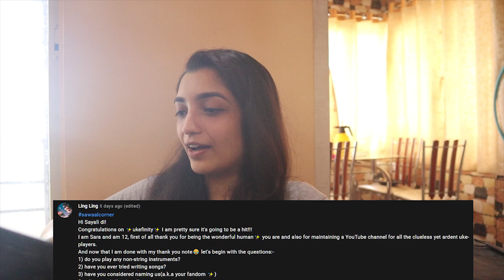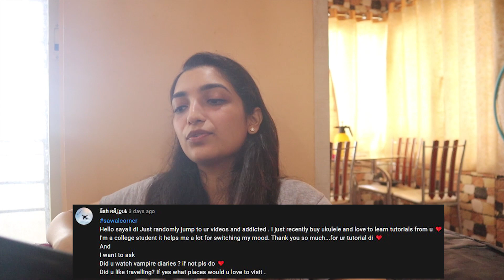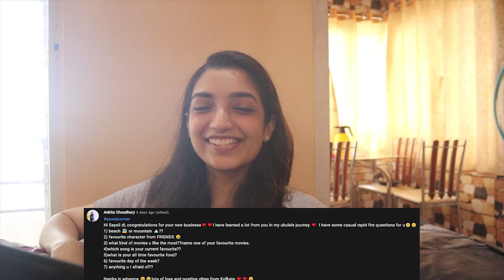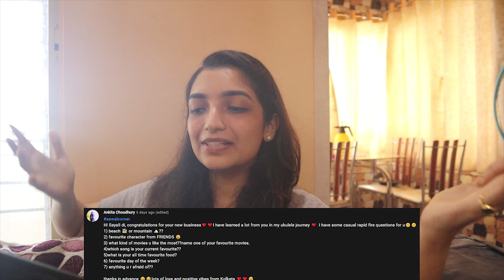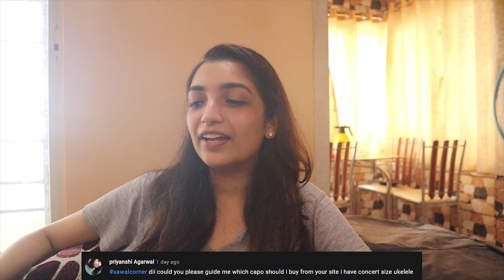Tips To Travel With Ukulele | Sayali Tank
Welcome to another episode of sawaalcorner. In this Tips to travel with Ukulele video, we'll answer some questions like have I ever carried ukulele while travelling? Do I ever played any non string instruments? etc.

Hi, I am Sayali. I’m a certified ukulele teacher and vocalist. I’m passionate about helping people learn how to play ukulele and spreading joy through music.

If you’re looking to learn how to play ukulele or improve your skills, you’ve come to the right place! On this channel, you’ll find fun and easy-to-follow ukulele tutorials, tips and tricks for beginners, as well as more advanced techniques for those who want to take their playing to the next level.

Whether you’re a complete beginner, an intermediate player or an experienced musician, I believe that everyone can benefit from learning and playing the ukulele. Join our Ukulele Family and let’s create beautiful music together!

MUST WATCH VIDOES

• Chord Switching Exercises (To Switch from One chord to another Easily and effortlessly)
• Chords Series (All the basic Ukulele chords and tips on how to hold chord properly)

- FAQS:
1. What size Ukulele should I buy as a beginner?
Ans: I would recommend Concert size Ukulele.
2. Which ukulele Should I buy?

XOXO
Sayali.